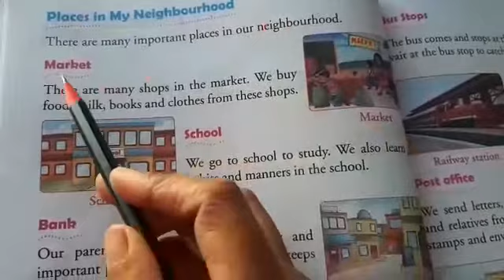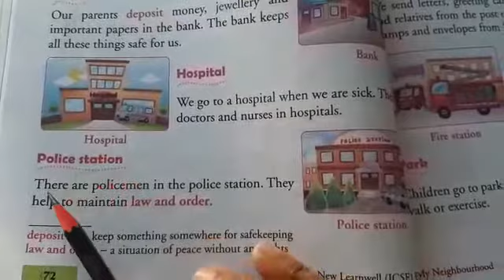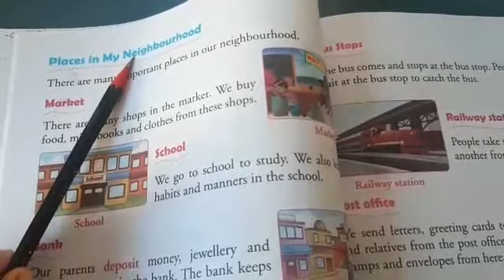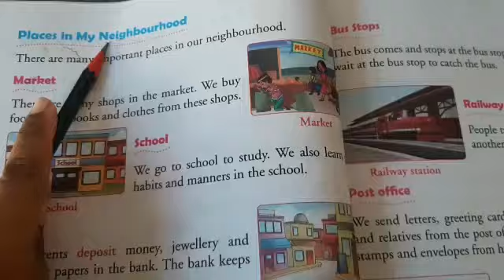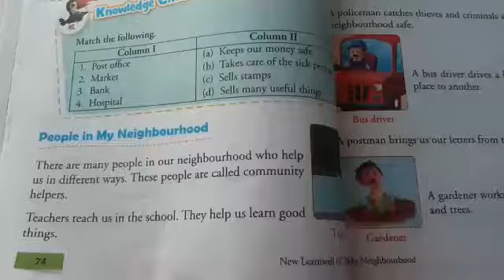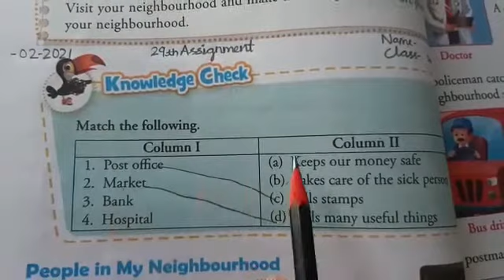CLASS:- I(First) "ENVIRONMENTAL STUDIES" CHAPTER - 9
"PLACES IN MY NEIGHBOURHOOD"
From "NEW LEARNWELL ENVIRONMENTAL STUDIES" BOOK-1
By:- Mrs. Shristi Pun